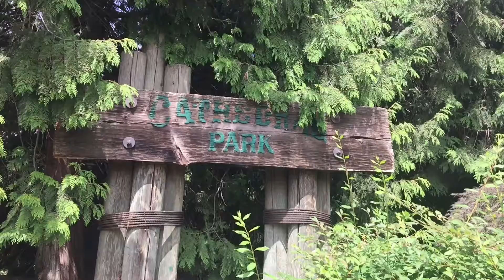Cathedral Park July 13 2016